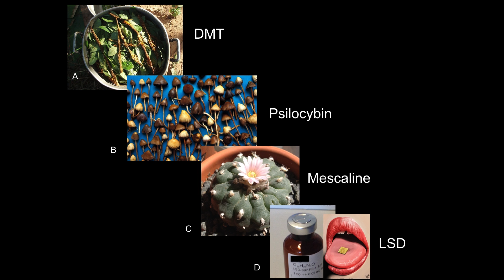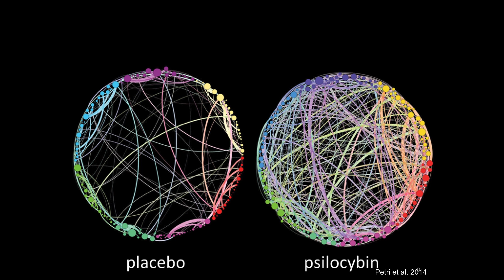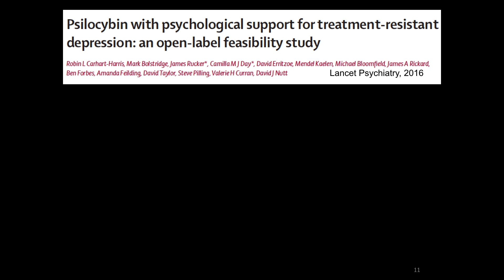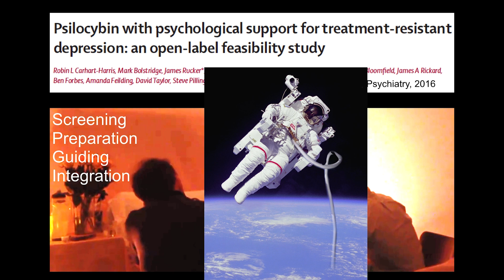Psychedelics: Exploring the Brain | David Erritzøe | TEDxAarhus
In his talk, David introduces us to psychedelics and his research on how they might be a key to solve the problems with mental illness.

David Erritzoe is a medical doctor and clinical psychiatrist. In the years after finishing medical school at Copenhagen University in 2001, he trained under Professor Marc Laruelle at Columbia University in New York City, and later under Professor Gitte Moos Knudsen in the Center for Integrated Molecular Brain Imaging (CIMBI) in Copenhagen. The subject was molecular and functional brain imaging.

In 2009 he completed his PhD on serotonergic neurotransmission and subsequently moved to Imperial College London to conduct post-doc addiction research under the mentorship of Professors Anne Lingford-Hughes and David Nutt. At Imperial, David has been involved in psychopharmacological and brain imaging research, mainly investigating dopaminergic and opioid neurotransmission in addiction. In addition to that, he is part of a research programme together with Professor Nutt and Dr Carhart-Harris conducting research in neurobiology and the treatment potential of MDMA and classic psychedelics.